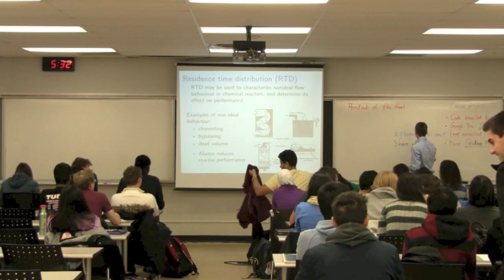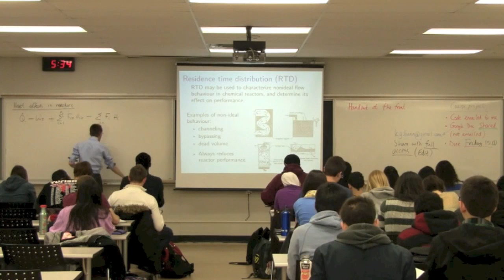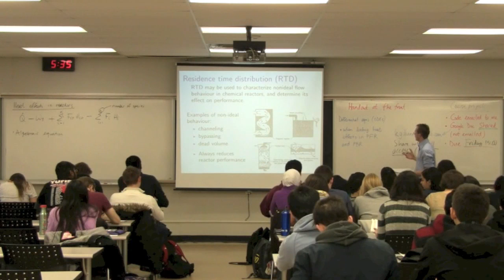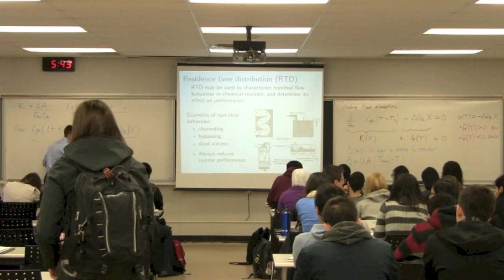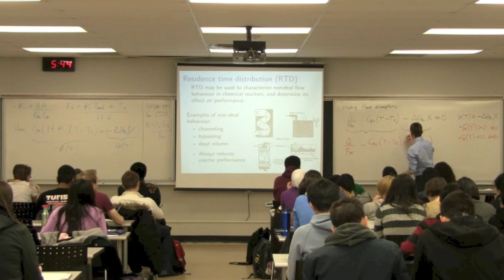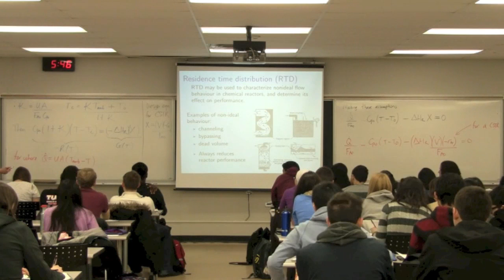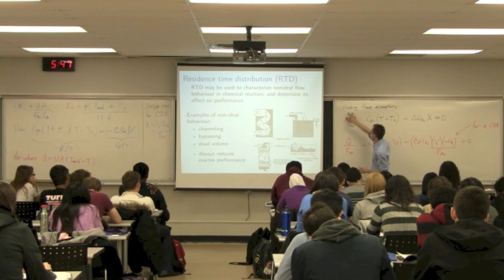Reactor Design 3K4 2013 - Class 12C - part 1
Process Control ChE3K4 - "Steady-state nonisothermal reactor design" of the course